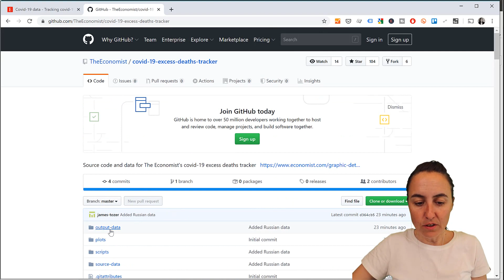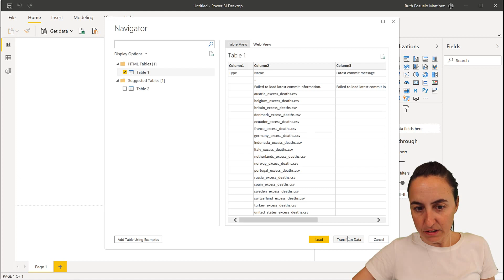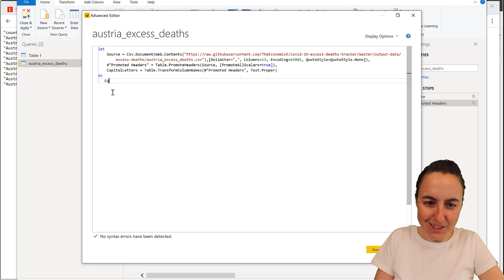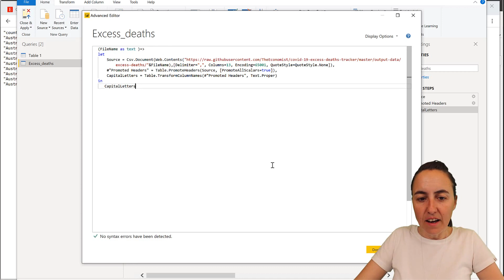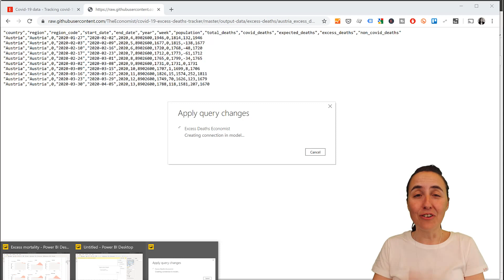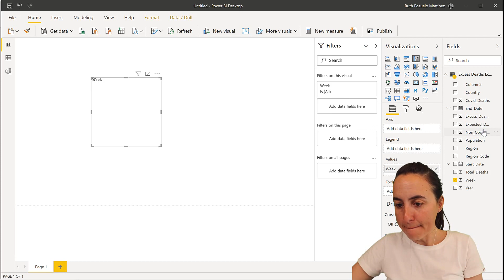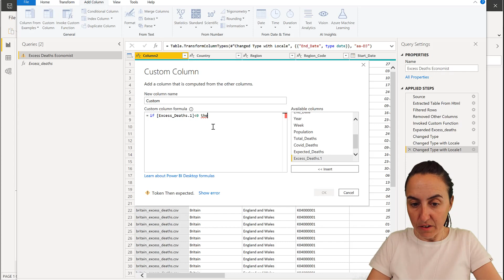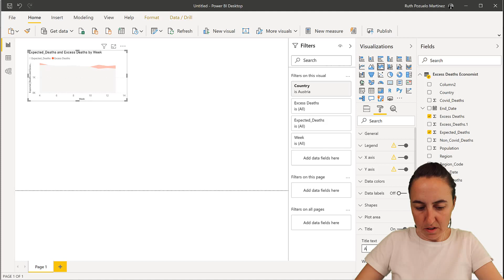Recreate The Economist Excess Mortality tracker in Power BI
In todays video I will show you how to recreate the excess mortality tracker using their data source:

Chapters:
00:00 Intro & Report description
00:40 Describing the data source
01:20 Get data from github in power bi
02:30 Preparing & Transforming the data
03:30 Clean data for one country
05:00 Create a power query function for each country
05:40 Apply the function to the country table
06:15 Transforming the data
07:30 Load the data in Power BI and visualize
08:40 Format the visuals to look like the economist
10:30 Calculating excess deaths
11:20 Final formatting
Done!